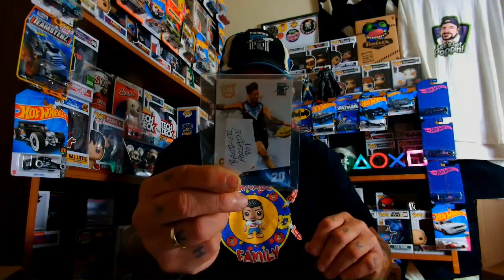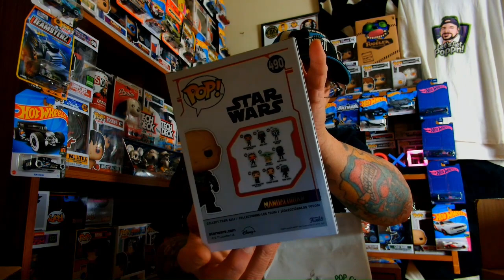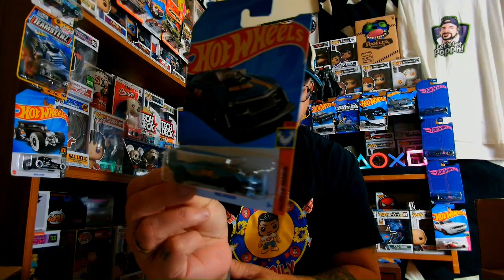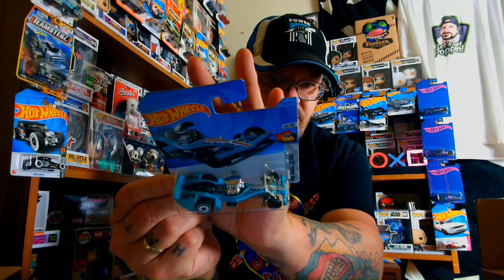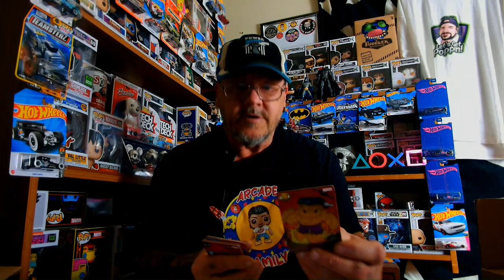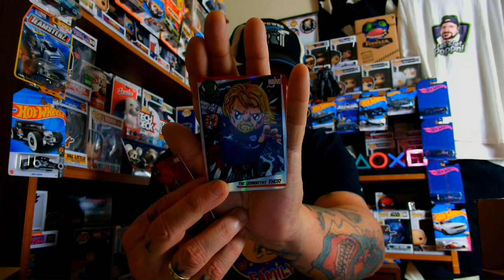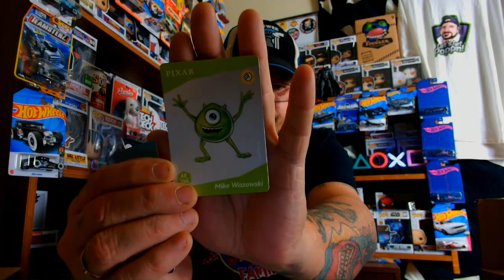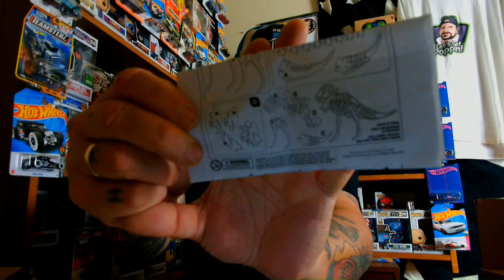Shout out to Arcade Pop & More!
If you enjoy my content consider helping the channel grow by clicking ✨✨✨ ❤️❤️❤️ And A Big Shout Out To: • *Arcade pop:*